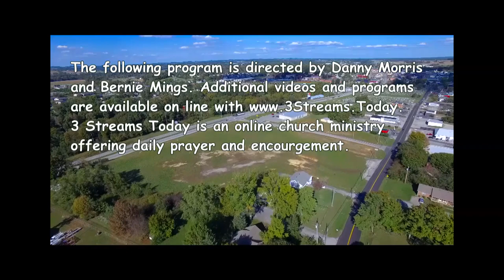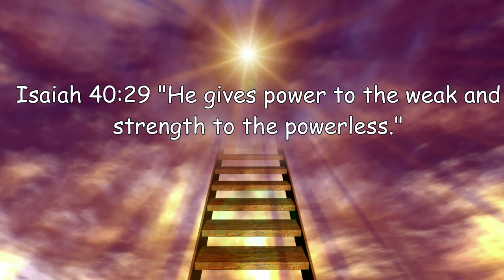FINAL 18a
Danny Morris, Journey of Faith March 11, 2023